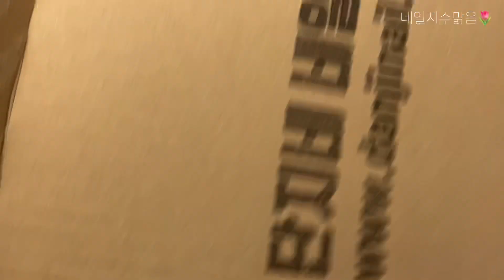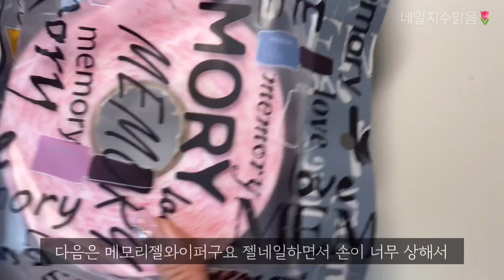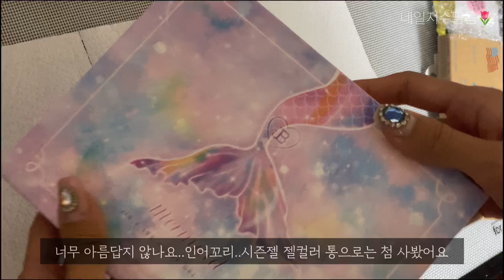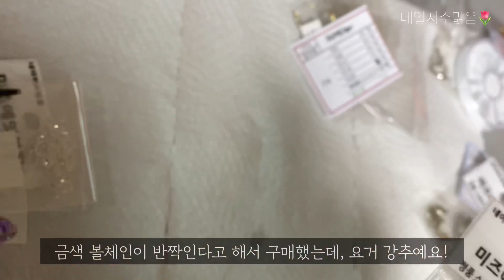[Unboxing]택배가끊이질 않는 일상..📦/60 만원네일언박싱/알리글리터/오로라퀸발색/진비머메이드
60만원이 넘을 수도 있는 네일 언박싱입니다!
(언박싱은 이제 그만~다음 영상은 네일이에요🥰)

오로라퀸 글리터젤 발색샷 / 진비머메이드 전컬러 발색 / 단지네핸디차트 / 알리글리터까지~~

제품 정보 궁금하시면 댓글 남겨주세요
감사합니다🌷